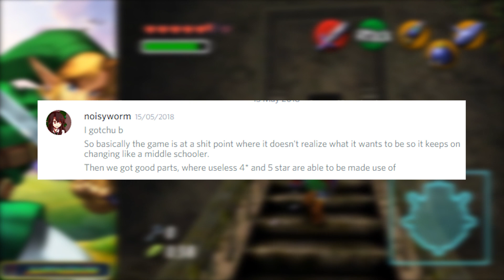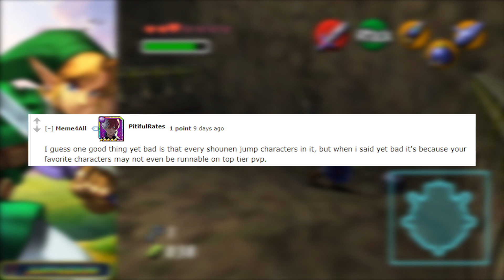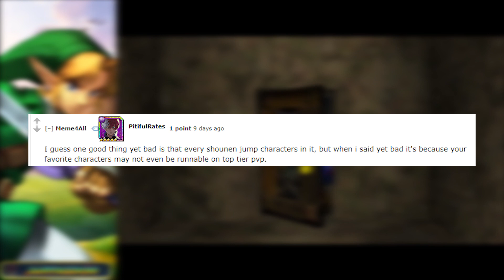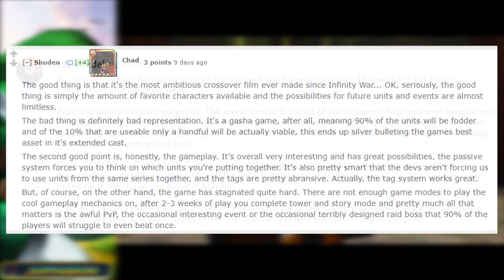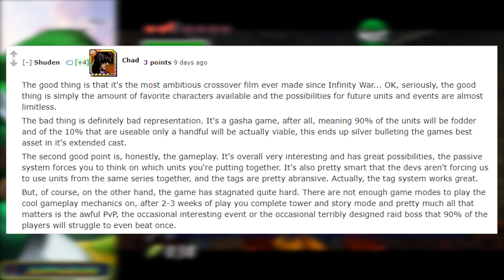What is up with Ore Collection? | Rustled #1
TLDR for those who won't watch the whole video;
I like the game, I dont like the lack of content
I only expect better because I know they can do better

Tbh just wanted to get this video out, it was taking way to much time to put together and it's not quite as I would have liked it but whatever here it is